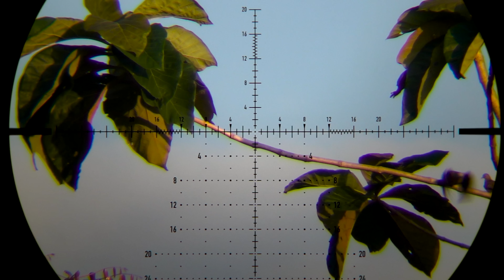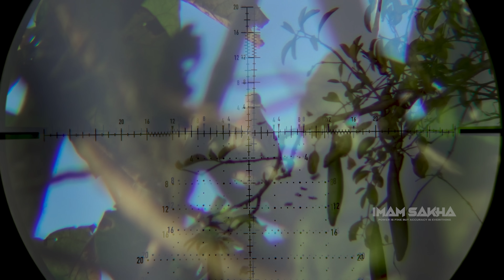berburu ayam hutan dan tekukur, momen ter istimewa dengan tehnik jutsu stroke!!